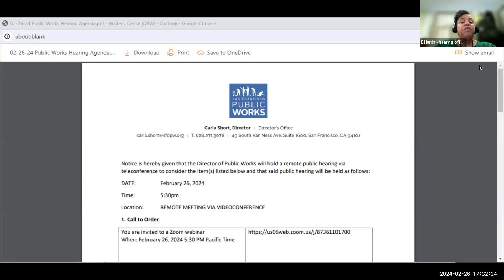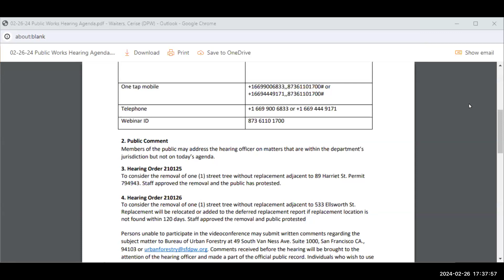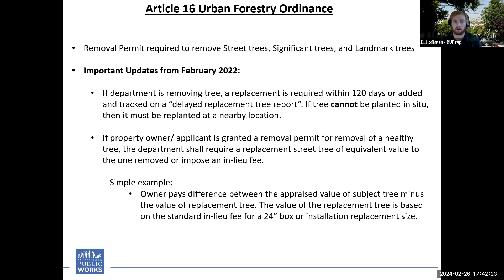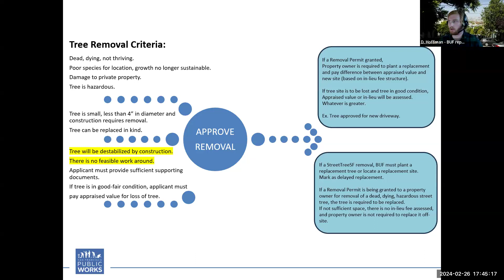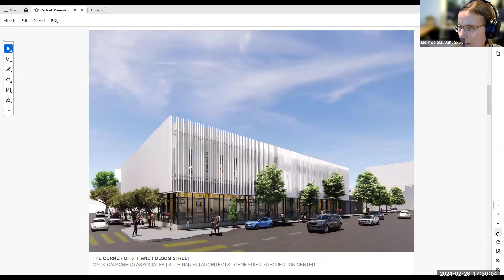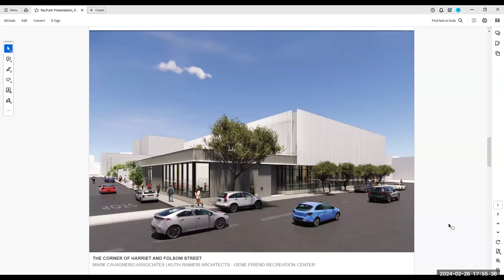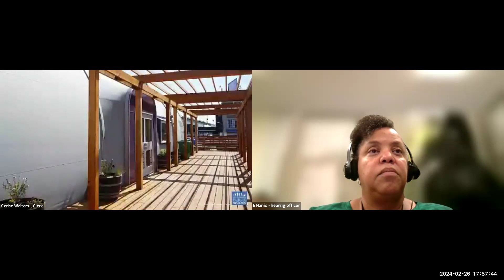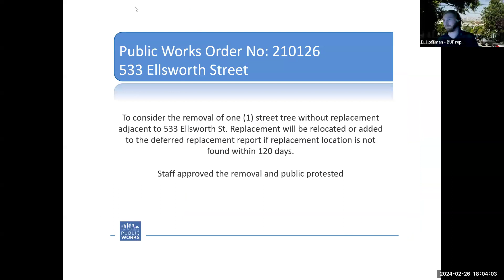2-26-2024 Public Works Hearing